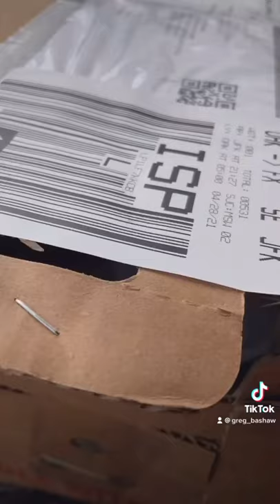Getting my baby Ducks